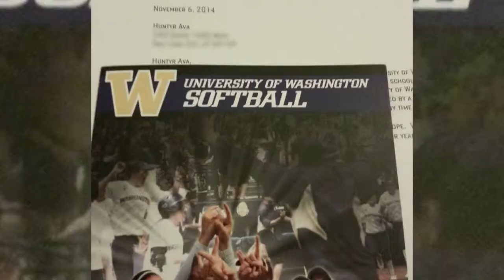Elite Swing David Fields Trailer HD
Product Promo video for Youth Batting, Baseball Drills, Baseball Practice, Baseball Training, Baseball Hitting